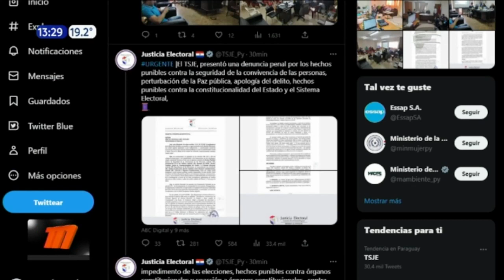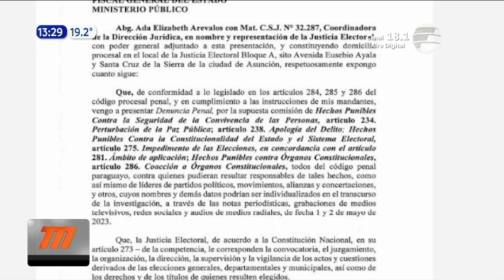El TSJE presentó una denuncia ante la Fiscalía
A raíz de los hechos ocurridos el lunes, el Tribunal Superior de Justicia Electoral formuló una denuncia ante la Fiscalía.